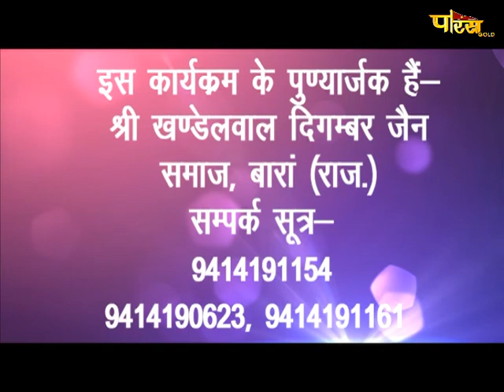श्री ज्ञानसागर जी महाराज|ज्ञान वाणी | Date:-21/09/20|Acharya Shri Gyanasagar Ji Maharaj